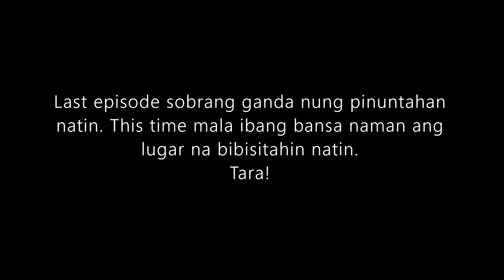EP 11 - Bale Batu Arayat Cambodia vibes in Pampanga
Bale Batu o Bahay na Bato in Tagalog. for just 50 peosos para ka na din nakarating sa Cambodia. Ang ganda eh. Instagram ready pramis! So kung balak nyo mag Gintung Pakoak Ecopark ride. Pwede nyo itong daanan para mas sulit since same way lang naman sila.

Bale Batu Arayat Cambodia vibes in Pampanga

Hi Welcome to AVNWC (Ang Vlogger na Walang Channel) sa mga nag tataka po kung bakit ganon ang pangalan ng channel na to.

(Quick Back Story)It all started way back sa Episode 1 kung saan nagbiro po ako na mag VLOG noong bumisita ako sa PSAU at pinost sa facebook and apparently nagustuhan na mga friends ko at na isuggest na bumuo na ng channel the rest is history! Tara sama kayo kuys!